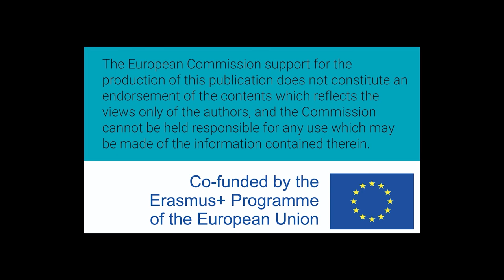Mujeres W-STEM: María Paula Jaramillo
María Paula Jaramillo Ochoa es ecuatoriana y estudiante de ingeniería en sistemas informáticos y computación en la Universidad Técnica Particular de Loja.